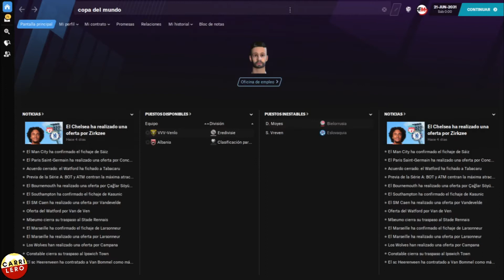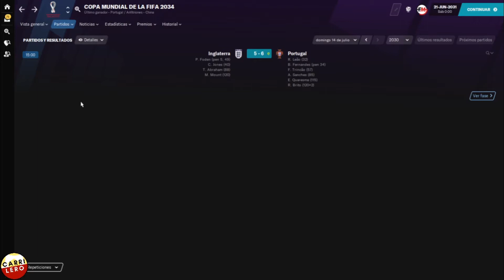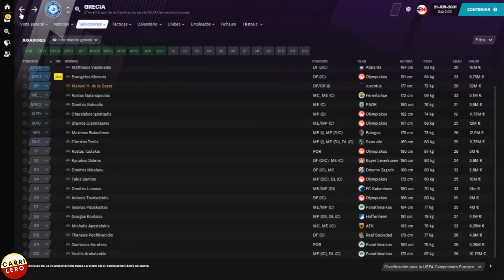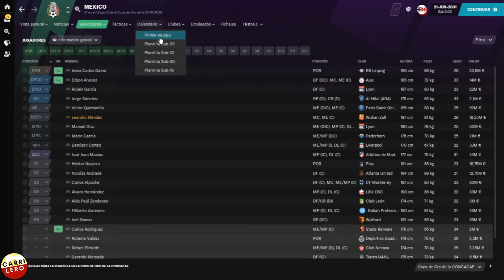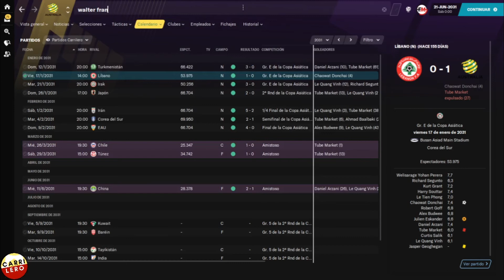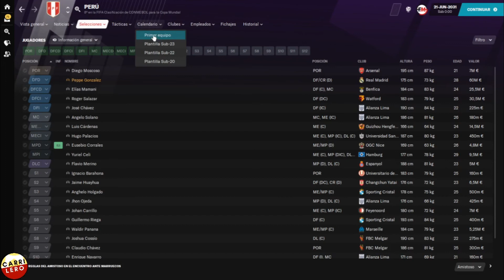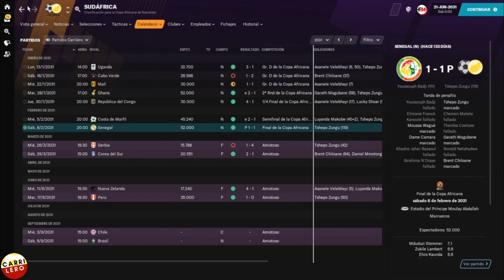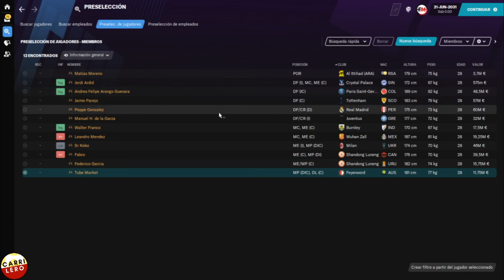1 PLANETA, 12 WONDERKIDS | FM21 Experimentos | Ep. 10 | Football Manager 2021 Español